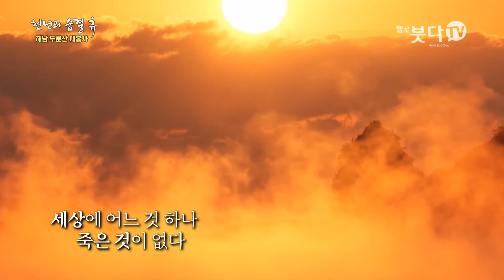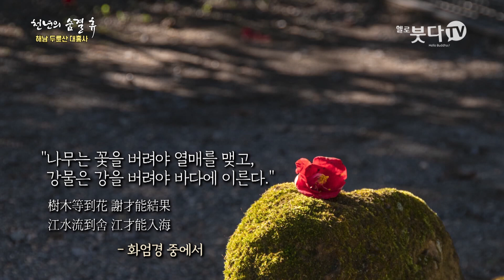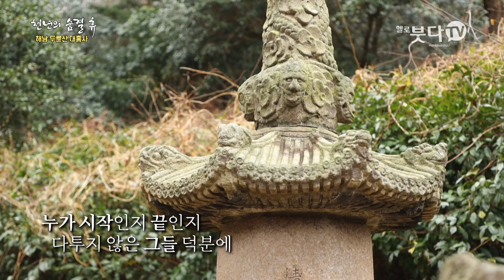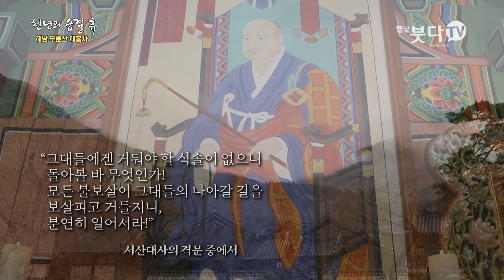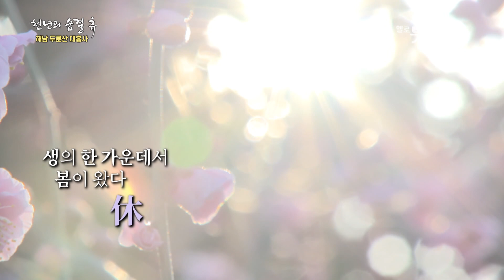서산대사 호국불교 해남 대흥사 | 천년의 숨결 휴 16 | 전설 설화 이야기 문화 역사 사찰 여행 불교 암자 천년의역사 노년여행 혼자여행 가족여행 템플스테이